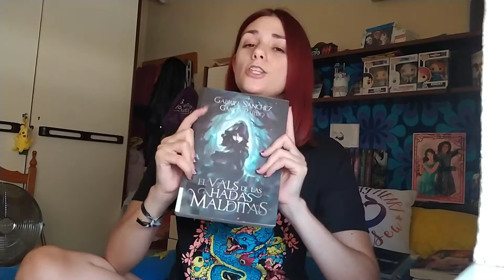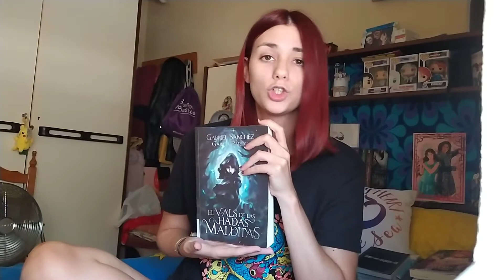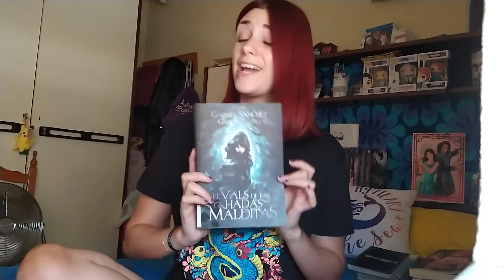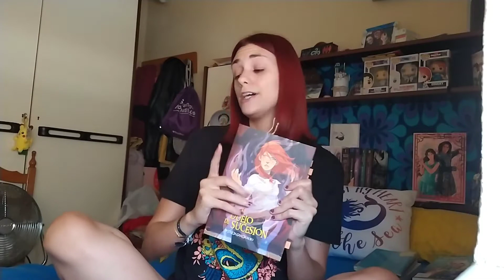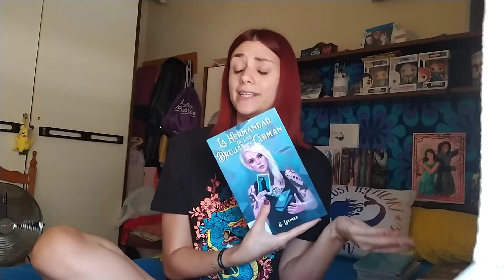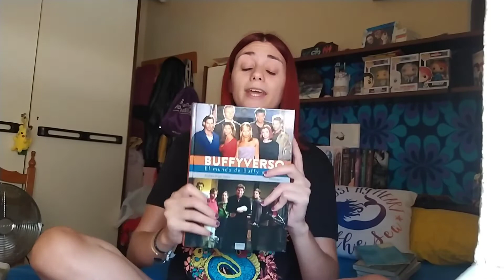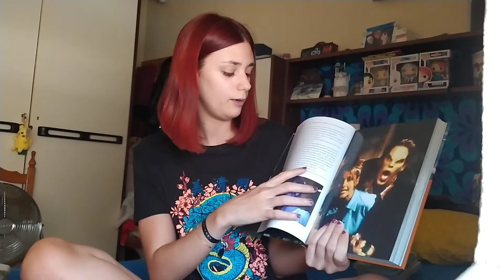MIS LECTURAS DE VERANO Y NOVEDADES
Hola me llamo Miriam, aunque mis amigos me llaman Mimi.

Hoy os enseño mis lecturas de verano y más novedades que me he comprado